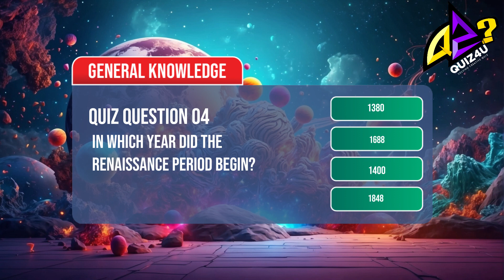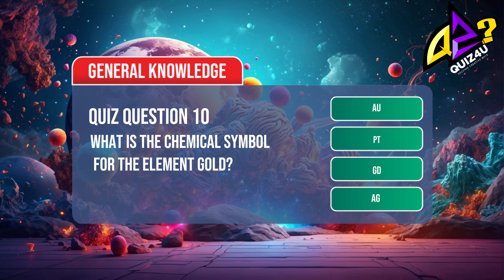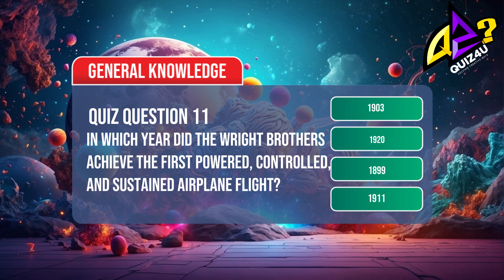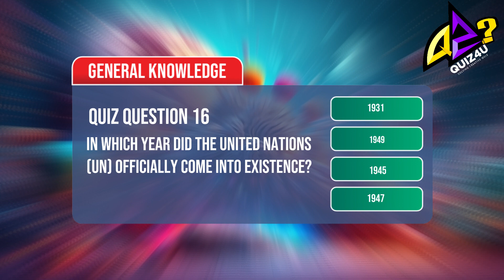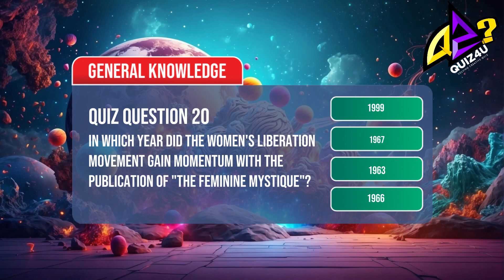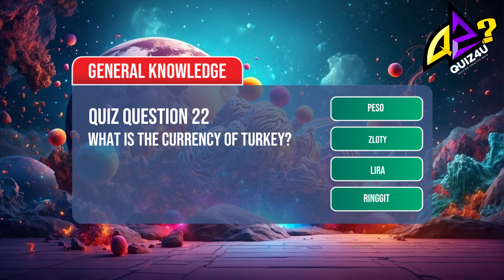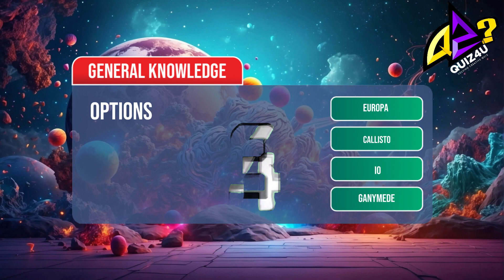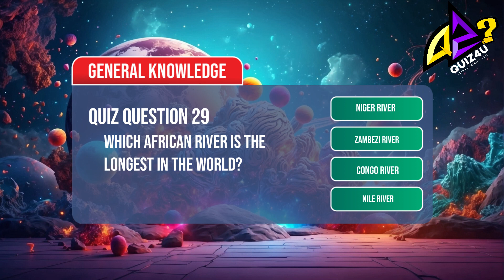🧠 Test your knowledge with this engaging🐳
Test your general knowledge with this engaging Geography General Knowledge Trivia Quiz! How well do you know the world? Challenge yourself and see if you can answer questions about various geographical facts, landmarks, and more. Put your brain to the test as you uncover fascinating trivia about our planet. This GK quiz is designed to entertain and educate, making it perfect for both geography enthusiasts and those looking to expand their knowledge. Get ready to explore the world from the comfort of your own home. Let's see how good your geography knowledge really is!